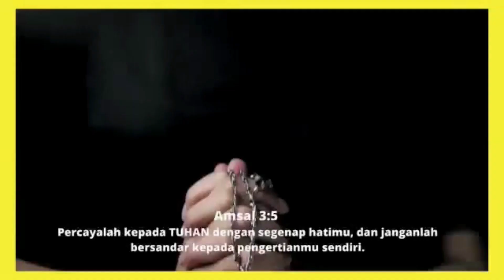Renungan Harian Katolik Sabtu 12 Februari 2022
Renungan Harian Katolik Duc In Altum edisi Sabtu 12 Februari 2022 bersama Bruder Flavi MTB dari Yogyakarta. Selamat mengikuti